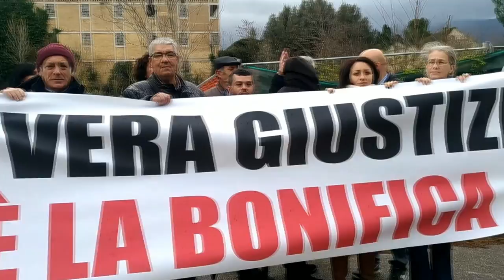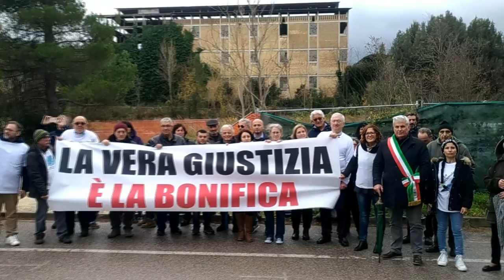Sit-in delle "Magliette Bianche" a Piano d'Orta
In Abruzzo è stato scelto il sito inquinato di Piano d'Orta, a Bolognano, come luogo dove inscenare la protesta delle "Magliette Bianche", il movimento che oggi, in tutta Italia, ha protestato per chiedere maggiore attenzione ai temi ambientali e tempi certi e rapidi per le bonifiche